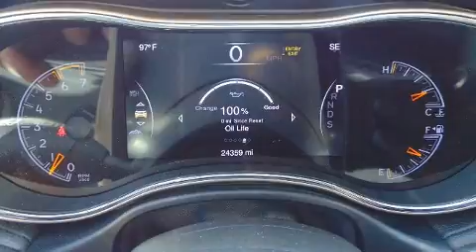2015 Jeep Grand Cherokee Summit in Merriam, KS 66203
Hendrick Toyota Merriam
9505 W. 67th Street

Discerning drivers will appreciate the 2015 Jeep Grand Cherokee. With fewer than 25,000 miles on the odometer, this 4 door sport utility vehicle prioritizes comfort, safety and convenience. Smooth gearshifts are achieved thanks to the powerful 8 cylinder engine, and load leveling rear suspension maintains a comfortable ride. Four wheel drive allows you to go places you've only imagined. Jeep infused the interior with top shelf amenities, such as: voice activated navigation, heated and ventilated seats, a headlight cleaning system, power moon roof, turn signal indicator mirrors, a trailer hitch, and a blind spot monitoring system. Features such as automatic climate control and leather upholstery prove that economical transportation does not need to be sparsely equipped. Audio features include an AM/FM radio, steering wheel mounted audio controls, and 19 speakers, providing excellent sound throughout the cabin. Passenger security is always assured thanks to various safety features, such as: head curtain airbags, front side impact airbags, traction control, brake assist, anti-whiplash front head restraints, a panic alarm, an emergency communication system, and 4 wheel disc brakes with ABS. Adaptive cruise control maintains a pre set distance behind the car ahead of you, simplifying highway driving and enhancing safety. It also arrives with a Carfax history report, providing you peace of mind with detailed information. Our knowledgeable sales staff is available to answer any questions that you might have. They'll work with you to find the right vehicle at a price you can afford. Come on in and take a test drive!